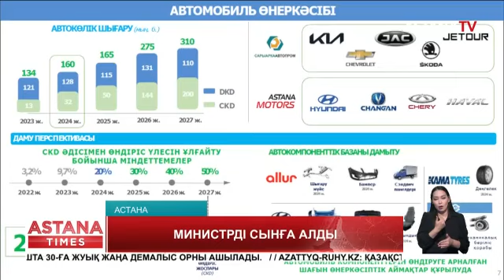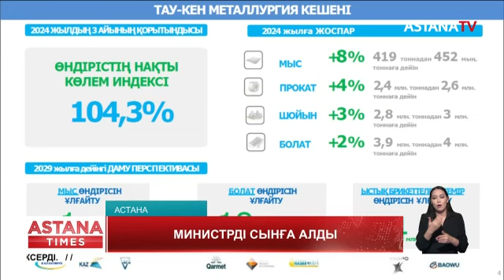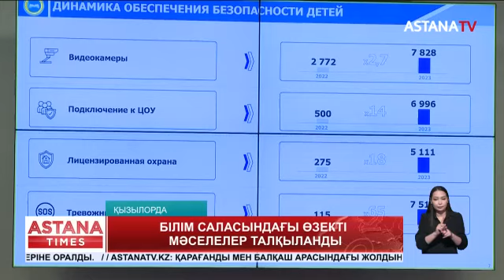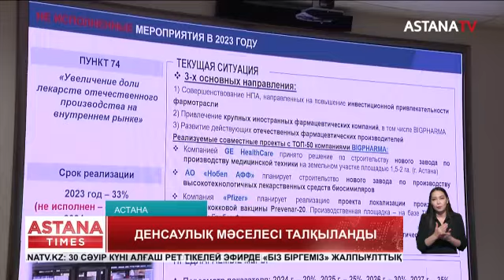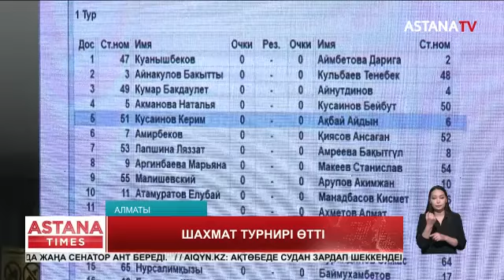Министрді сынға алды. Ерекше кәсіп иесі. Қар жауды. (29.04.24)